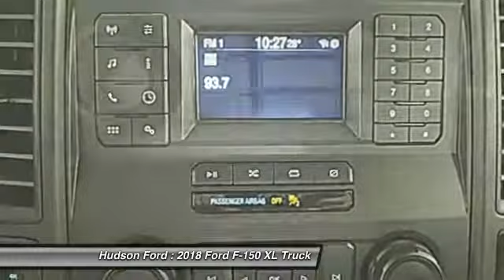2018 Ford F-150 XL Hudson WI 8T199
2018 Ford F-150 XL

Hudson Ford
2020 Crest View Drive

New Price! $5,606 off MSRP! Priced below KBB Fair Purchase Price! XL 5.0L V8 Ti-VCT Oxford Whitebrbrbr*Hudson Ford Voted #1 Ford Dealership in Wisconsin by Dealerrater.combr*Edmunds.com 5 Star Dealer Awardbr*Best Price Guarantee!br*Trade In Values Up Frontbr. We take our internet business very seriously.  So we strive to maintain 100% pricing and inventory accuracy. Errors do occur so please phone or email first to confirm vehicle availability and price.  Price excludes tax, title, license, and doc fees; but does include the following rebates, in lieu of any special financing: $750 - Ford Credit Retail Bonus Customer Cash. Exp. 01/02/2018, $1,000 - Bonus Customer Cash. Exp. 01/02/2018, $500 - Retail Customer Cash. Exp. 11/30/2017